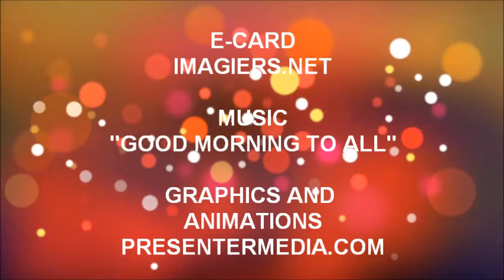TANTI AUGURI HANIA